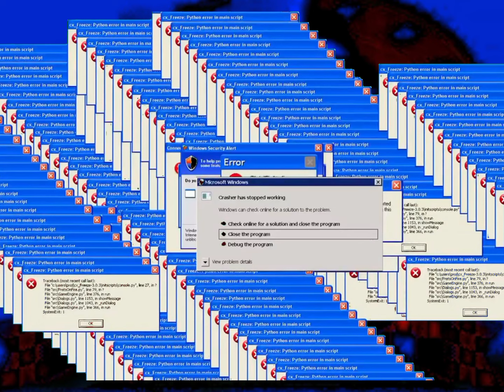Sonic.exe 2.5/3.0 Fatal Error Trailer but i made more content